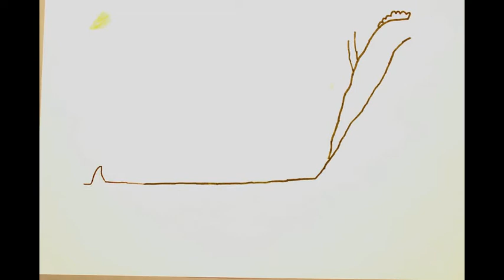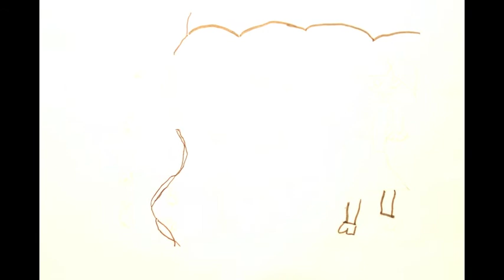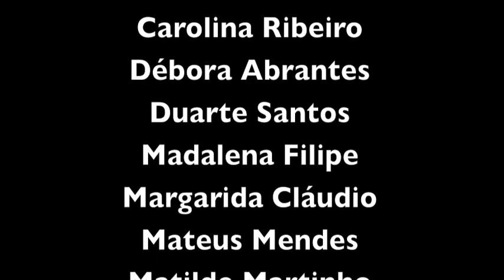Os Rios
2015 - Complexo Escolar dos Arcos - 2ºA